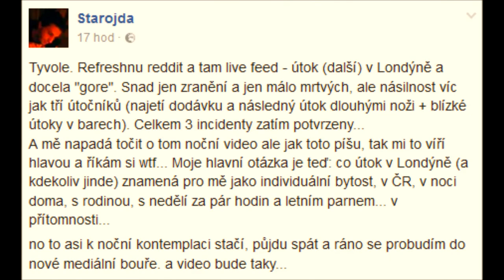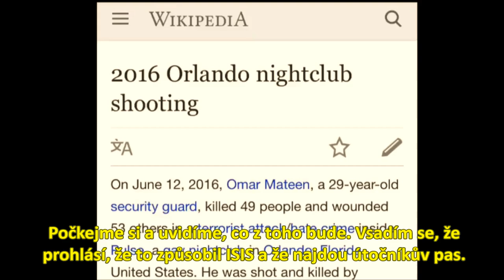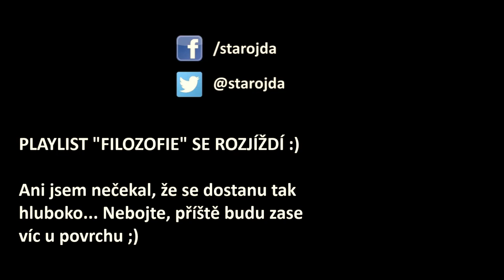Útok na Londýn - hlubší pohled. Týká se nás to? Zvykli jsme si? Je to konspirace?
Teroristický útok z 3.6.2017 v Londýně mě přivedl k hlubšímu zamyšlení. Po Manchesteru se zdá, že už si zvykáme. Mají se nás, obyvatelů ČR, vůbec takové události týkat?

Až s filozofickými přesahy se zaobírám třemi tématy. Nejprve se ptám, jestli se mě jakožto individuum taková událost týká. Médii podané informace jsou jen šum, který nemusím vůbec přijmout. Dále se vracím k otázce, kterou jsem položil ve videu na Manchester - je cestou k zvládnutí teroriristických hrozeb jejich přijmutí? Není náhodou toto přijmutí a zvyknutí si automatické? V závěru pak otvírám pokličku nad konspiračním kotlem. Jsou tu totiž média a jejich posluchači, kteří věří tomu, že se útok a terorismus nedějí, že je to komplot iluminátů...

HUDBA:
Chris Zabriskie - Theres Probably No Time @FMA
Ars Sonor - The Spring Eternal @FMA